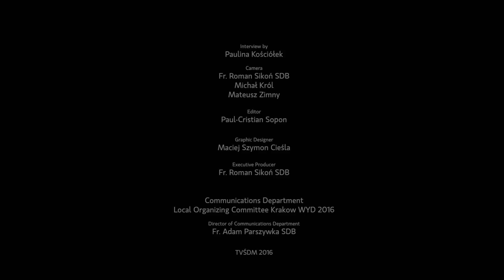[Move WYD] Not the only catholic in the world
Do you sometimes feel lonely as a catholic? Listen to Jessica and know her way to the christian community and to the God's Mercy.
Have you got inspired by her testimony? Share your experience (we're waiting for your comments) and... join Jessica and thousands of young people on WYD in Krakow!